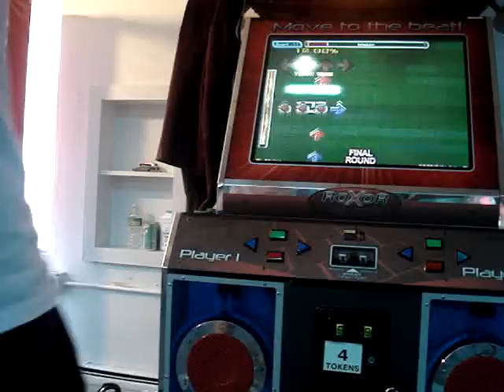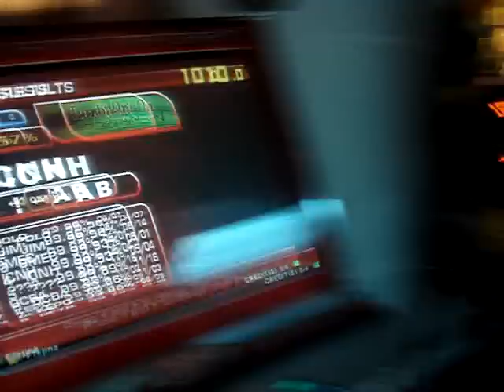Infection Expert - [ICNH] - 100%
#66. Amazing. Simply amazing. heartss